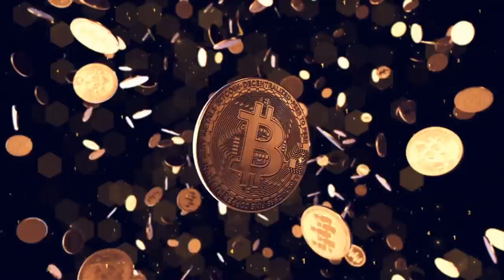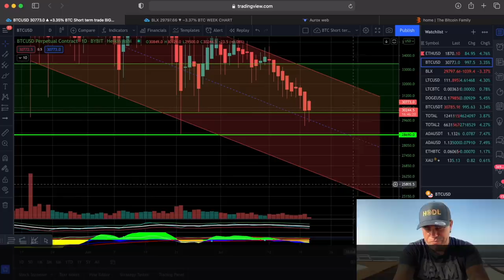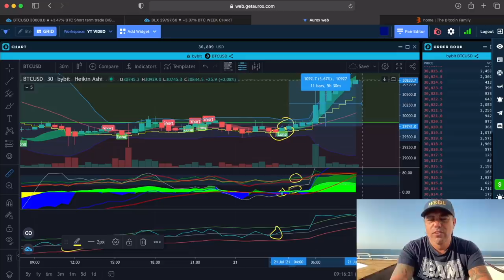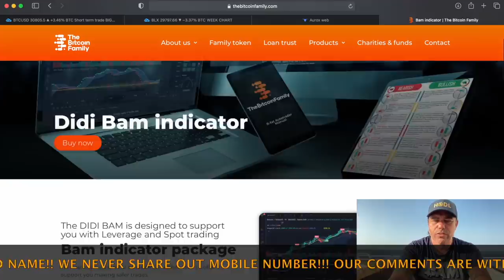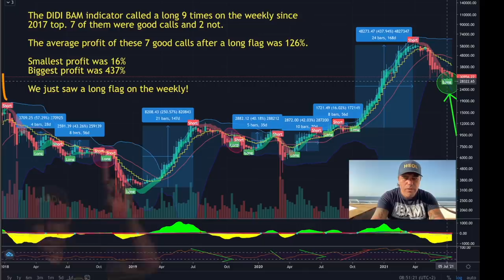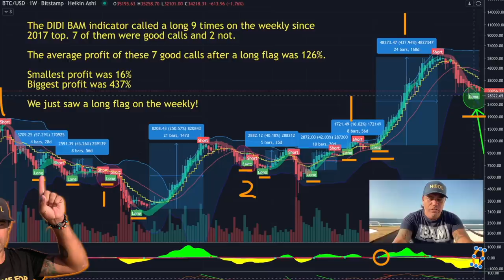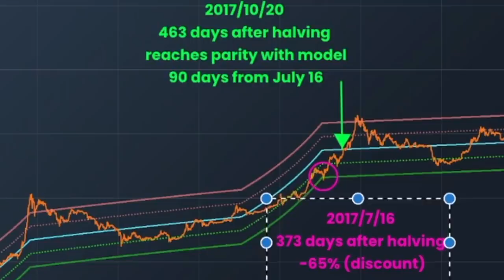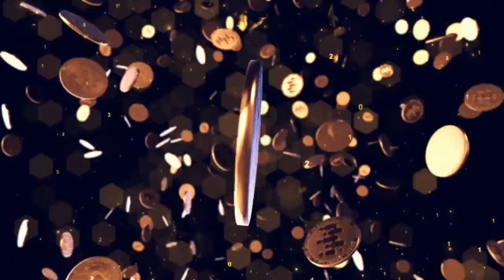BAM!!! THIS BITCOIN INDICATOR FLASHED ON WEEKLY CHART AND SHOWED AN AVERAGE PROFIT OF 126%!!!